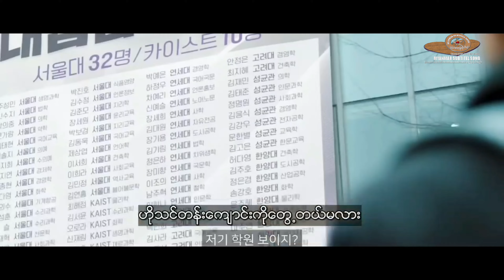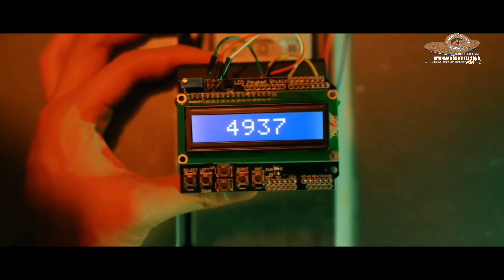My Friend Died At The Academy | Broject | Part One Myanmar Subtitle